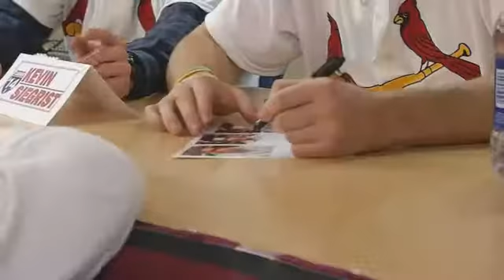Cardinals Caravan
The Cardinals Caravan visits the Prairie Capital Convention Center Jan. 20.